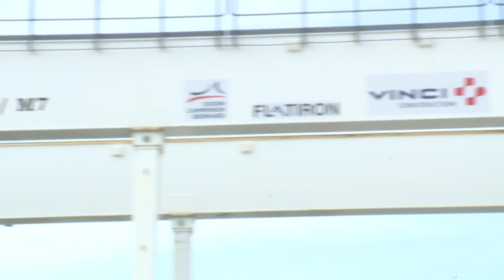'We're excited:' Mary the tunnel boring machine makes final breakthrough for new HRBT tunnels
With a loud groan, and cheers and applause from a crowd of onlookers, Mary the tunnel boring machine broke through onto the south island of the Hampton Roads Bridge Tunnel Wednesday afternoon.